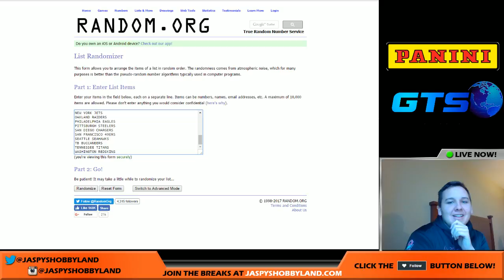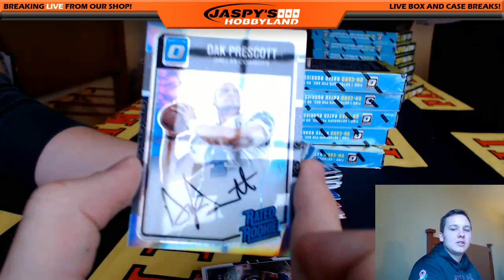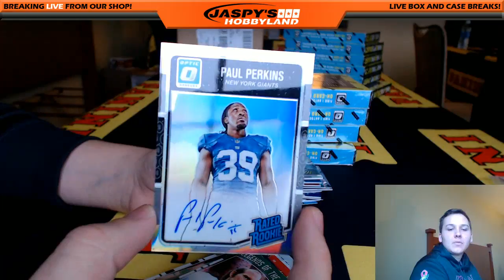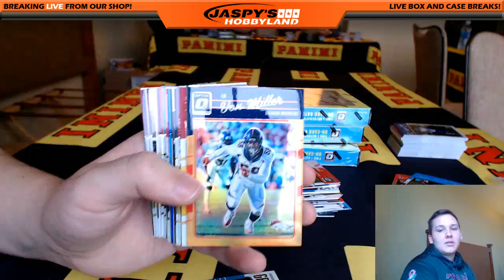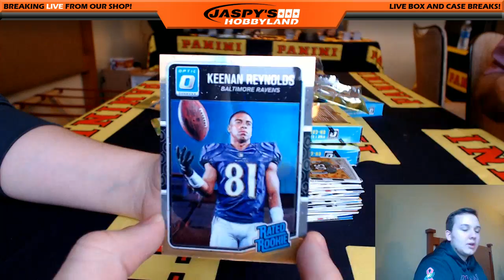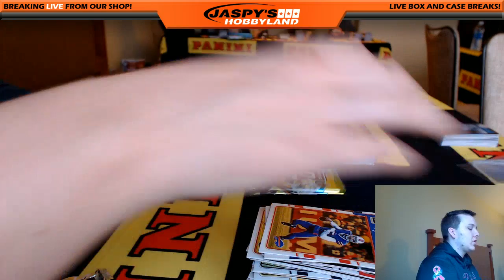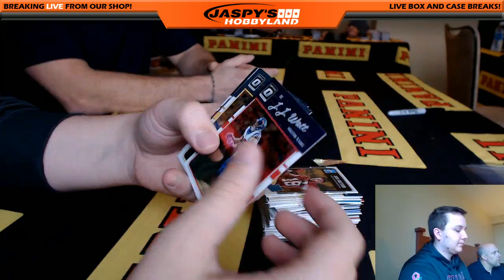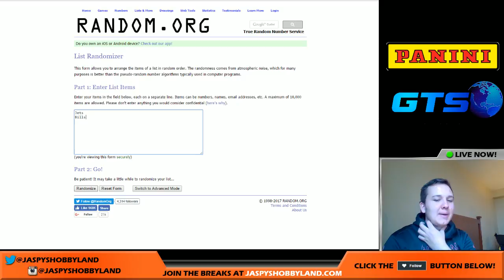1/20/17 - *LIVE WITH PANINI* 2016 Panini Optic Football 6-Box Break #1